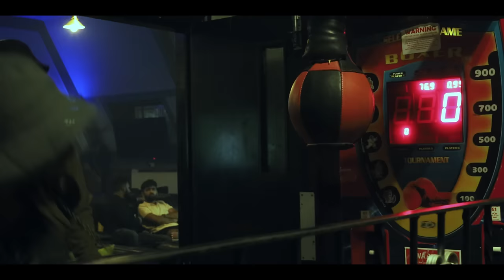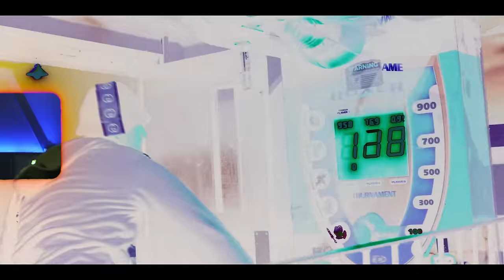Kaspa x Rara - It's A Minor [Music Video] | P110